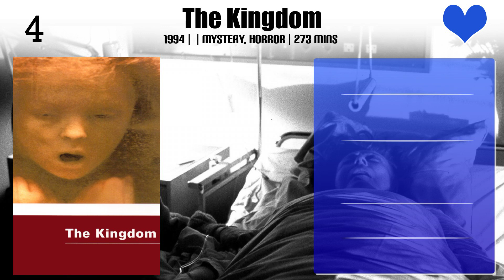Jens Okking Top 10 Movies of Jens Okking| Best 10 Movies of Jens Okking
Top 10 Movies of Jens Okking

Find the list of top 10 and best movies by Jens Okking
Old Men in New Cars: In China They Eat Dogs II
Me and Charly
Nineteen Red Roses
Copper
Zappa
Præsten i Vejlby
The Kingdom
The Moelleby affair
Tjærehandleren
Slægten

Pl. Comment down your favorite movie of Jens Okking